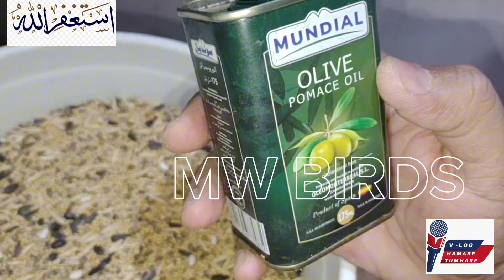Lovbirds ka behtaren qudrati breeding formula/lovbirds breeding guide/Urdu/Hindi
"Hello and welcome to our YouTube sanctuary for bird lovers! Get ready to embark on an incredible journey through the colorful and melodious realm of avian wonders. So Subacribe our channel for New Updates.

Hamare tumhare vlog

java birds breeding season
lovebird breeding season
java breeding tips
java breeding
bengalese finch breeding
fawn java breeding
java sparrow breeding tips
java breeding setup
java breeding season
finches breeding tips
java sparrow breeding progress
java finch breeding tips
breeding season
finches breeding
java sparrow breeding season
gouldian finch breeding setup
java sparrow breeding in winter
java finch breeding season
Lovbirds breeding tips
Birds
Birds lover
Bird files
BOOM BIRD
B4BIRDS
Nexuis birds
Naveed sheikh official
Jamshed asmi enformatic
Zunair birds
SYED BIRDS